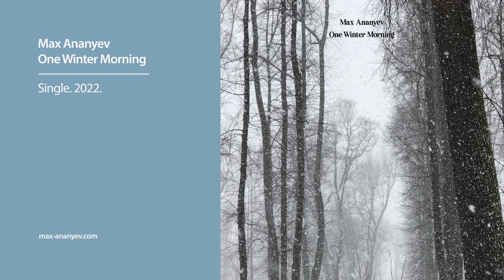Max Ananyev - One Winter Morning (Single, 2022)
The single includes two Christmas carols in my interpretation: "Adeste Fideles" and "Deck the Halls".
"Adeste Fideles":
Composer - John Francis Wade
Rework - Max Ananyev
"Deck the Halls":
Composer - Traditional Music
Rework - Max Ananyev